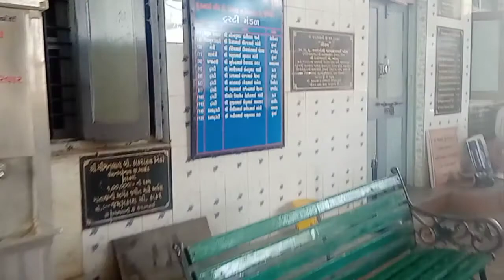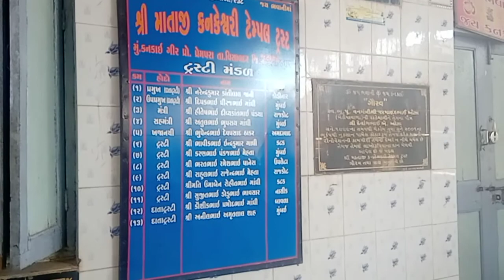KANKAI mataji Temple Gir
shree Kankai mataji temple is located at Got Forest.Rute to Kankai mata is junagadh to sasan 50km.sasan to janvadi 45 km janvadi to Kankani temple is 27 km when you
 reach jamvadi,forest check post you need a parmet to travel in forest